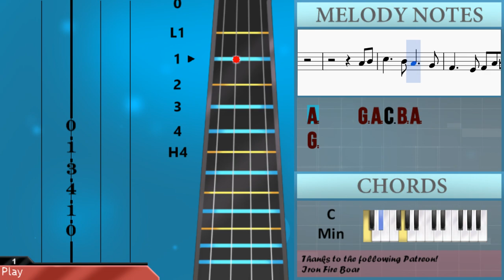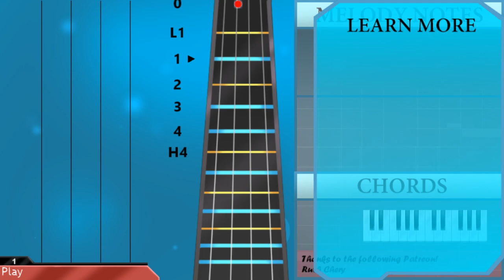How to play Dhadak by Ajay Gogavale & Shreya Ghoshal on Cello (Tutorial)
The easiest way to learn how to play Dhadak by Ajay Gogavale & Shreya Ghoshal on the cello. It's a cello tutorial for Dhadak by Ajay Gogavale & Shreya Ghoshal.

EasyCelloLesson teaches you to play the your favorite instrument, through and simple animation so that you too can learn how to play Dhadak by Ajay Gogavale & Shreya Ghoshal on the cello easily. A cello tutorial with visual animation graphic.

Notes of the tutorial:
G2 Bb2 A2 Bb2 G2 Bb2 A2 Bb2
G2 Bb2 A2 Bb2 G2 C3 Bb2 A2
G2 G2 Bb2 A2
Bb2
A2   Bb2 A2
F2
F2   A2 G2
A2
A2   C3 Bb2 A2
G2
Gb2   G2   Bb2 A2
Bb2
A2   Bb2 A2
F2
F2   A2 G2
A2
G2
G2   F3 Eb3
D3     Eb3 C3     A2
F2   F2   Eb3 D3
C3     D3 Bb2     G2
Eb2   Eb2 Eb2 C3 Bb2
Bb2     C3 Bb2     G2
A2     Bb2 A2 G2 G2
A2
G2 A2
Bb2     C3 Bb2     C3
Bb2     C3 Bb2 C3 D3
D3
C3 D3
Eb3     D3 C3     Bb2
A2     G2 A2 C3 Bb2 A2
G2
D3
C3 D3
G2
D3 D3 D3 D3 Eb3 D3 C3
C3 C3 C3 C3 D3 C3 Bb2
C3     Bb2 A2 G2 F2
F2 F2 F2 F2 G2 F2 E2
F2       Gb2
F2 G2 A2 G2 Bb2 A2 C3 Bb2
D3 C3 Bb2 A2 Bb2 A2 G2 A2
G2
D3
D3   C3   B2 A2 C3 B2
A2 G2
A2 G2
G2   A2   B2     C3
C3
C3 A2 C3   C3 A2 D3 C3
Bb2       A2
D3   C3   B2 A2 C3
B2 A2 G2
C3
A2   C3   A2   D3 C3
Bb2     A2   Bb2 A2 G2
C3 C3 D3 Eb3
D3     D3 Eb3 D3 C3 Bb2
A2     G2   F3 Eb3
A2     Bb2 A2 G2 Bb2
A2
G2 A2
D3
C3 D3
G2
D3
C3 D3
Eb3     F3 G3     G3
Gb3     D3 D3 D3 Gb3 Gb3
G3
G2 A2
Bb2     C3 Bb2 C3 D3 Eb3
D3
C3 D3
A2     G2 A2 C3 B2 A2
G2